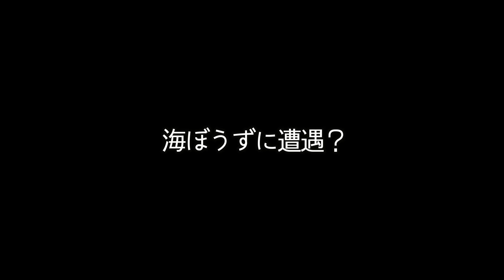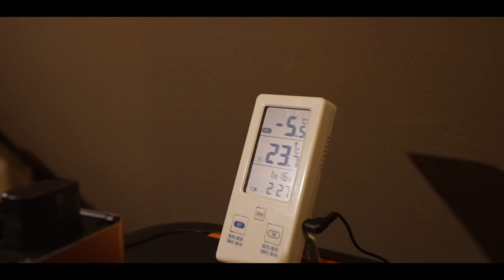【設営2時間…】１年ぶりの雪中キャンプに疲労困憊。でも…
こんばんは！

遂に今回から雪中キャンプとなります！

・一年ぶりの雪中キャンプで疲労困憊
・福岡の自慢…ゴマ○
・伝説のおでん誕生
・海ぼうずに遭遇？
・利きビールに挑戦
・不思議だね〜

▶︎後編:

・コールマンのゴミ箱

✨もくじ✨
0:00 キャンプ場へ出発
0:32 キャンプ場に到着
0:55 テントサイトへ到着
2:15 テント設営開始
3:14 灯油ストーブ点火
3:31 ニューギアの紹介
4:21 海ぼうずに遭遇？
6:49 本日のキャンプ飯
7:09 この時期ならでは天然冷蔵庫
8:17 おでん
9:26 先に前菜
10:37 乾杯
12:00 福岡で購入したゴマ鯖
13:01 福岡旅行について
14:57 更におでんを煮込みまして
20:34 ずっと欲しかったTシャツをお披露目
22:29 利きビールスタート
26:47 〆のうろん
27:53 お決まりの…
28:06 事件発生
31:02 センターハウスへ
32:23 就寝
33:32 意識が飛ぶ妻
34:20 不思議だね〜

2年の交際を経て2016年に結婚しました。

✨楽天ルーム✨

✨愛用中のキャンプ用品✨ (質問の多い順)